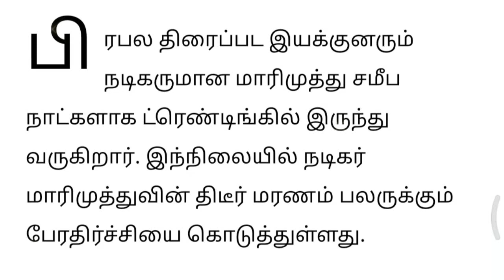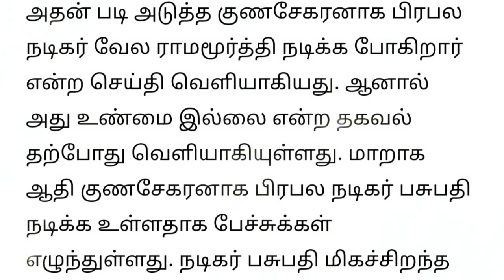இந்த வில்லன் தான் அடுத்த ஆதி குணசேகரன் | எதிர்நீச்சல் | marimuthu | adhi gunasekaran | suntv serial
ஆதி குணசேகரனை தேர்ந்தெடுக்க அல்லோல்படும் சன் டிவி !| marimuthu |எதிர்நீச்சல்| adhi gunasekaran suntv
நோ சொன்ன வேல ராமமூர்த்தி..!அடுத்த குணசேகரன்?| marimuthu |எதிர்நீச்சல் | adhi gunasekaran|vela ramamoorthy
அடுத்த ஆதி குணசேகரனுக்கு கொட்டிக்கொடுக்க தயார்!கலாநிதி மாறன்| marimuthu|எதிர்நீச்சல்adhi gunasekaran
கண்கலங்க வைத்த மாரிமுத்துவின்  மாரடைப்பு குறித்த நடிப்பு  | tamil serial actor marimuthu last video
மாரிமுத்து செய்த ஒரே தப்பு இதுதான் -ஜோதிடர் பரபரப்பு பேட்டி| marimuthu|எதிர்நீச்சல்adhi gunasekaran